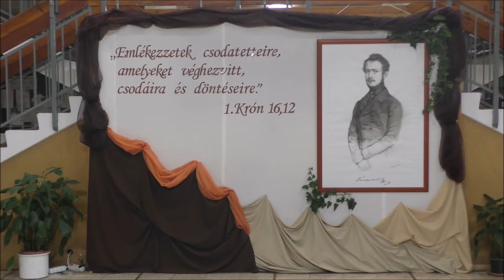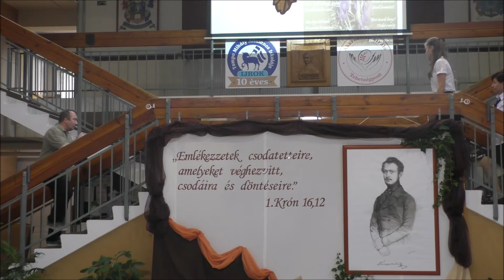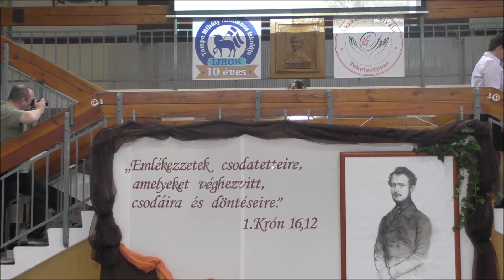Tompa Mihály emléknap és az elsősök avatása